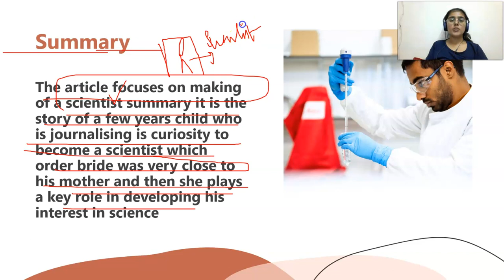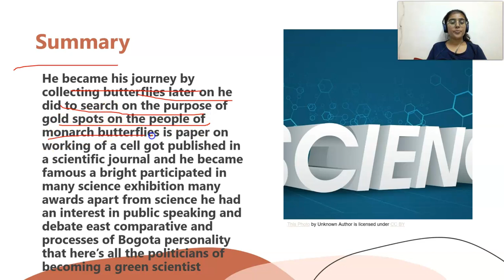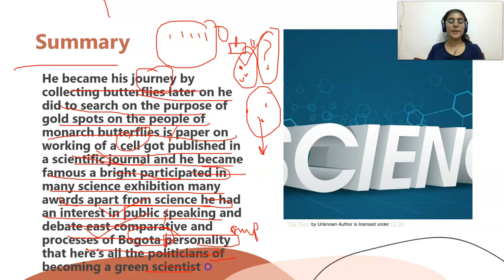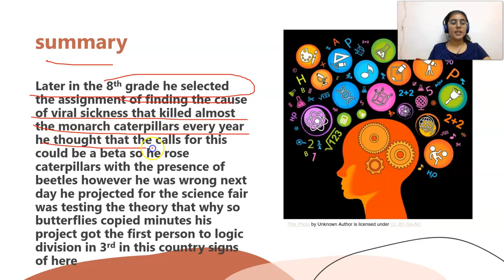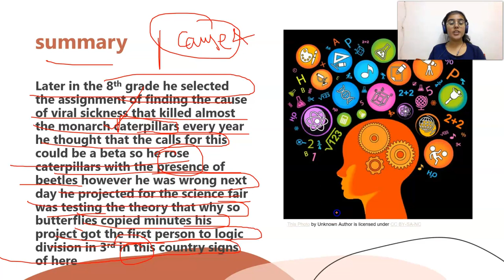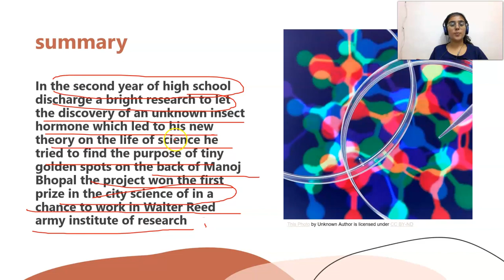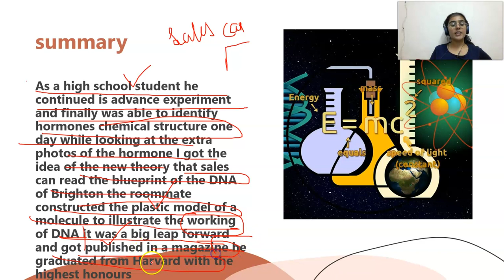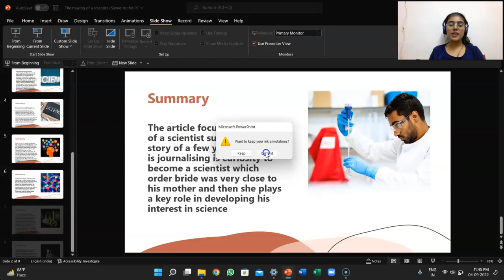[Hindi] Chp-6 |The making of a scientist class|Footprints Without |Class10th|NCERT| By Shruti ma'am.